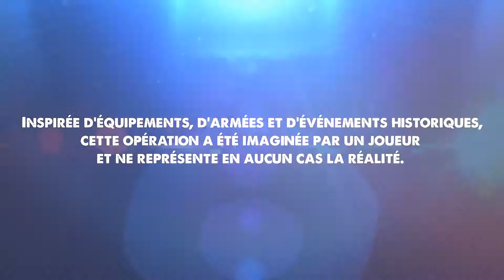Arma 3 Coop ➤ Militsya Svobody - Acte II : Réconciliation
Gameplay | Coop FR (Français) sur Arma 3. Campagne Militsya Svobody, Acte 2, Mission 12 : Réconciliation.

Titre : Arma 3
Genre : Action, Simulation, Stratégie
Développeur : Bohemia Interactive
Éditeur : Bohemia Interactive
Date de parution : 12 sept 2013

La communauté Multigaming "The French Devils"  est un groupe de joueurs évoluant de façon compétitive sur Rocket League, Overwatch et Arma 3.